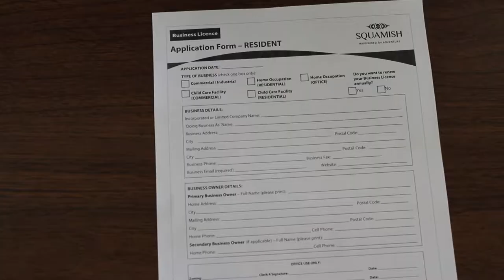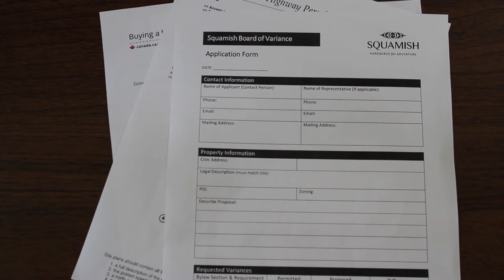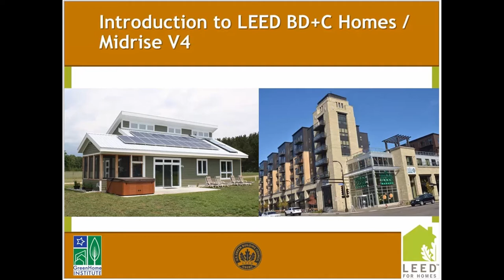Dana Taylor Imagine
Campaign video for Dana Taylor, Green Party candidate for Parliament from West Vancouver, Sunshine Coast, Sea to Sky Country riding.